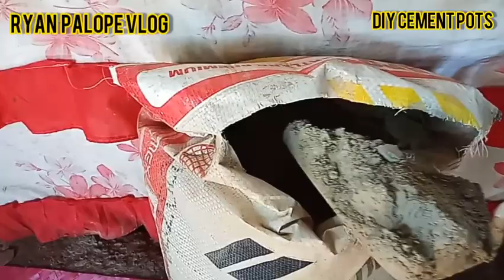How To Make Cement Planter Pots /DIY Cement Pots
Materials:

1. Cement
2. Water
3. Trowel
4. Tela
5. Hulmahan
6.Brush 2"